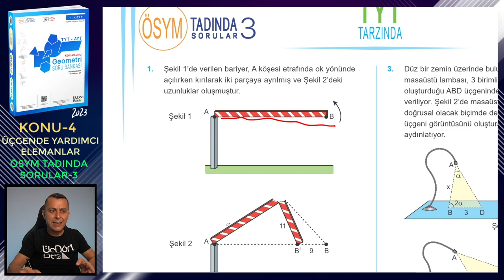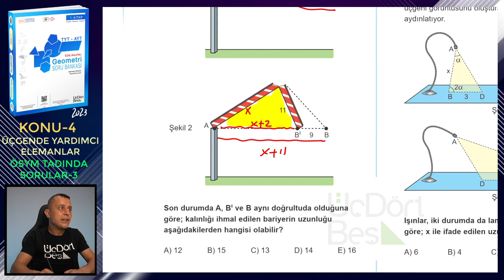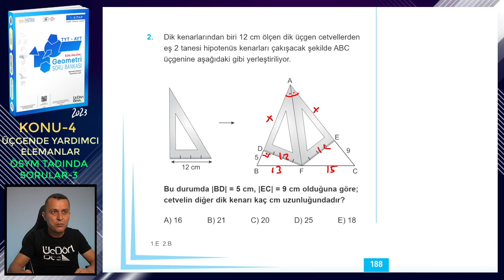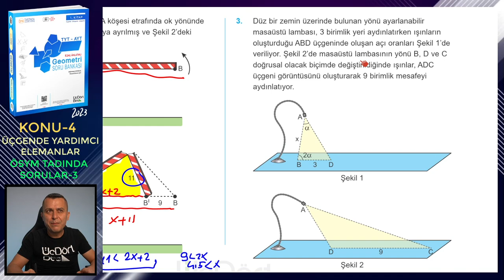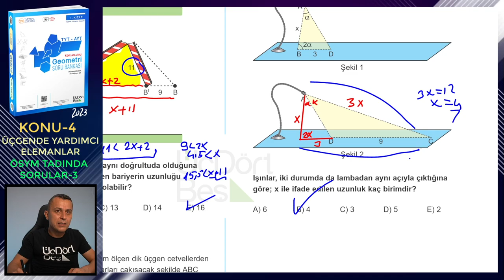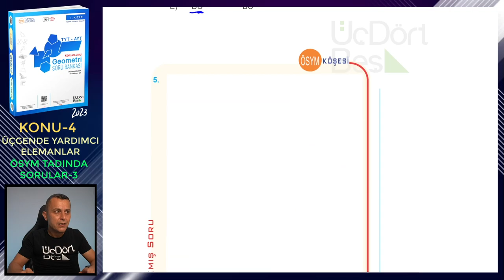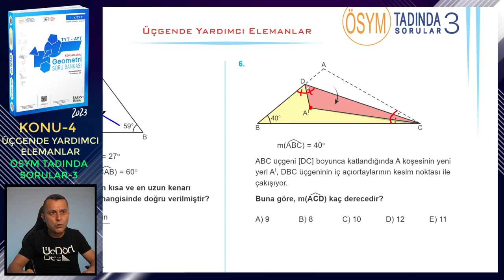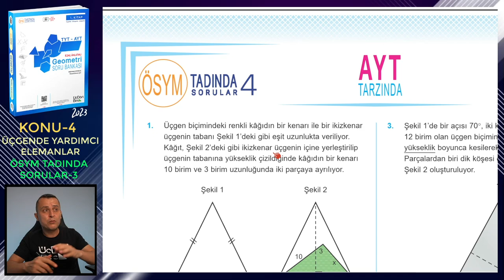ÖSYM TADINDA SORULAR-3 | ÜÇGENDE YARDIMCI ELEMANLAR | ÜçDörtBeş GEOMETRİ SORU BANKASI